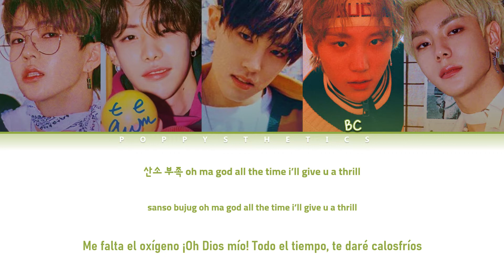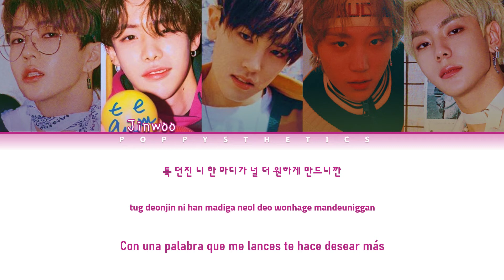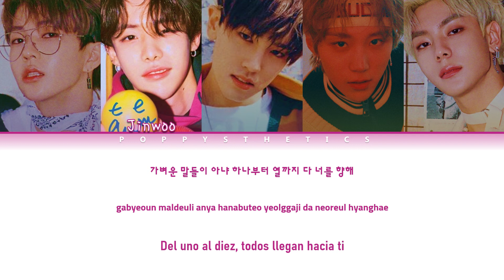1TEAM (원팀) – COUNTDOWN (Traducida al Español + Color Coded Lyrics Esp/Han/Rom)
• Artista : 1TEAM
• Canción : 02. Countdown
• Álbum : HELLO!
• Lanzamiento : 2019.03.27